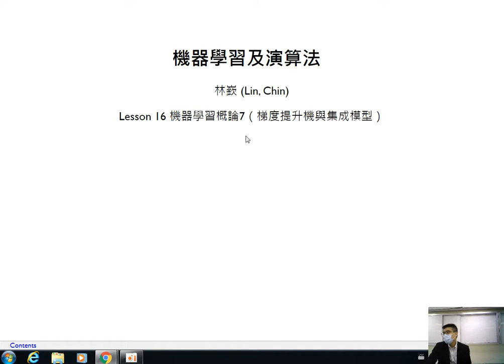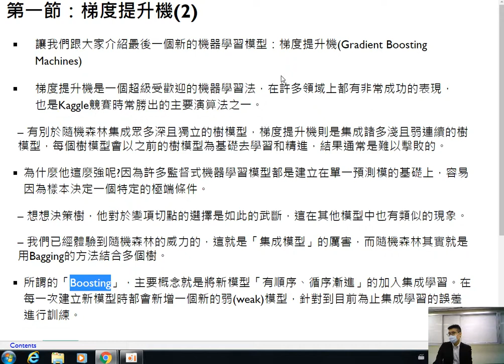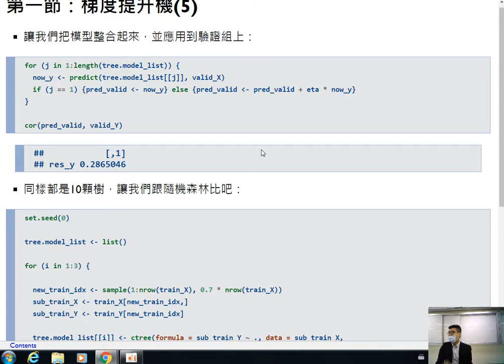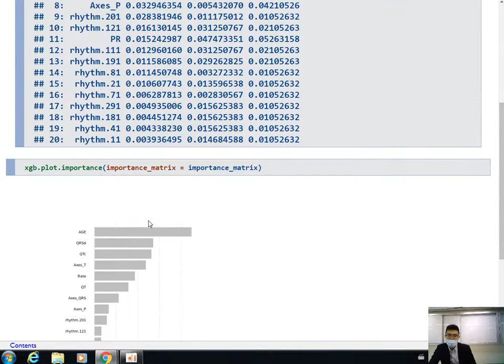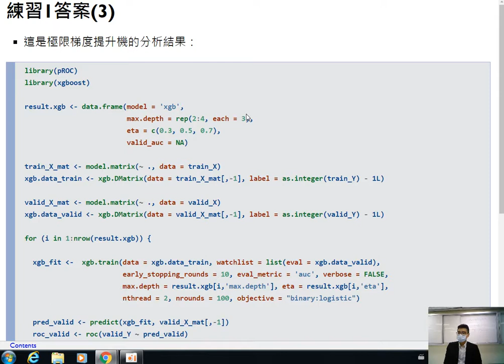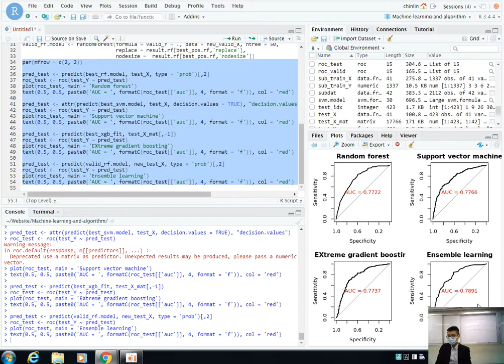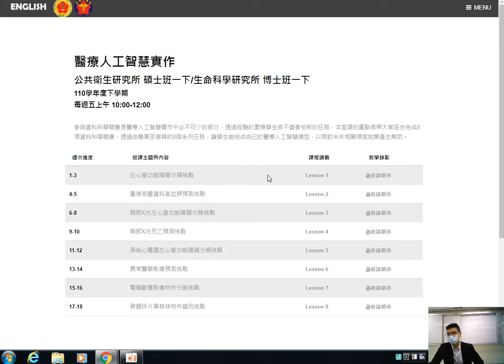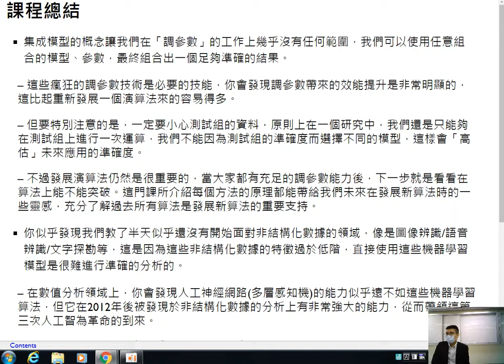機器學習及演算法-第十六課 機器學習概論7（梯度提升機與集成模型）